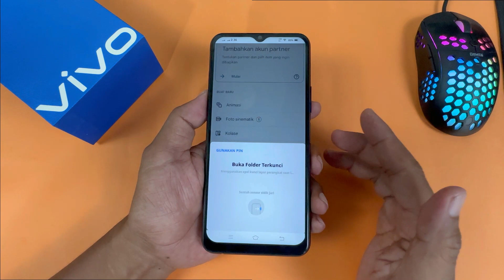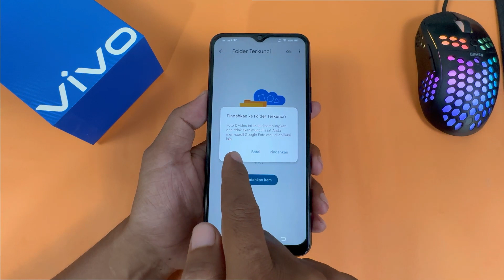Cara Membuat Folder Terkunci Di Google Foto